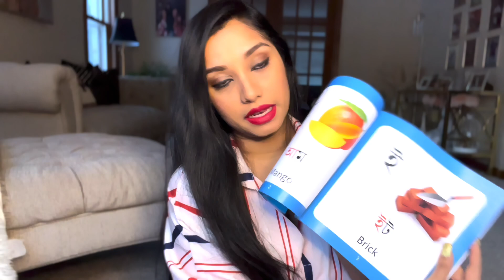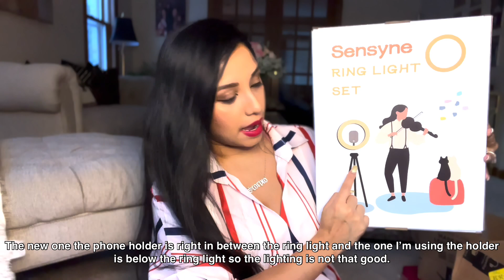Amazon monthly favorites | where to buy saree for cheap in USA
For more stuff check my storefront